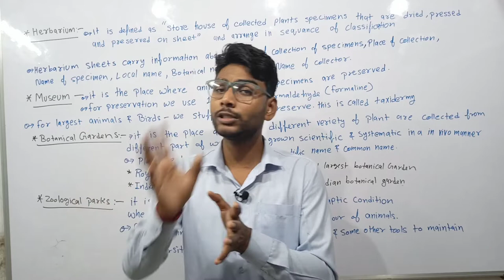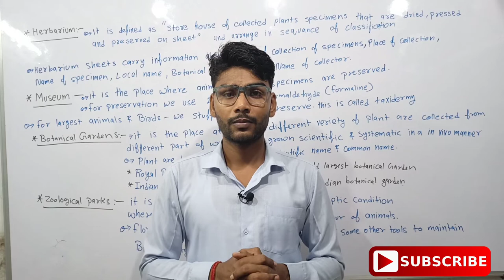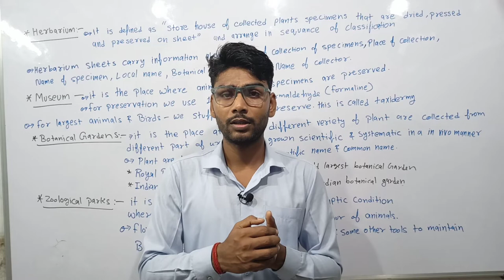HSCRESULTS2021 HSC 2021 KA RESULT KAB AAYEGA । Maharashtra Board Class 12 Results । HSC Result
HSC Board Result
 HSC, HSC Board Exams
HSC board Result Date
Result date of 12th
12th Board Result Date
Board Result Date
12th Board Announcement
 breaking news
 Hsc board result on 30 july
 HSC Board Result on 31st july
HSC Board Result Update
 12th Board Result Update
lfc